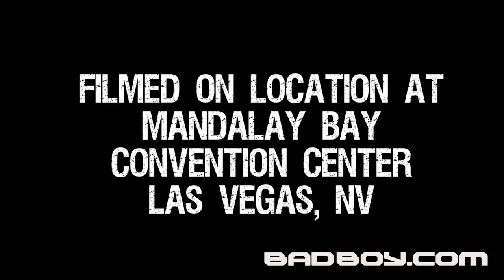Bad Boy @ UFC Fan Expo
Bad Boy fighters greeting fans at UFC Fan Expo. Video features Diego Sanchez, Roger Huerta, Mario Yamasaki, Mauricio  “Shogun” Rua, Steve Cantwell, and Wilson Reis.